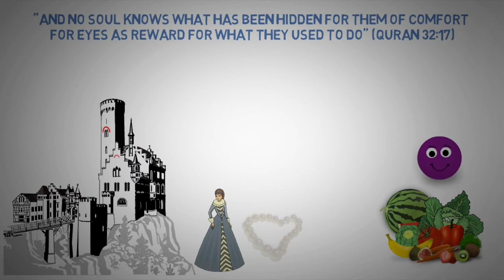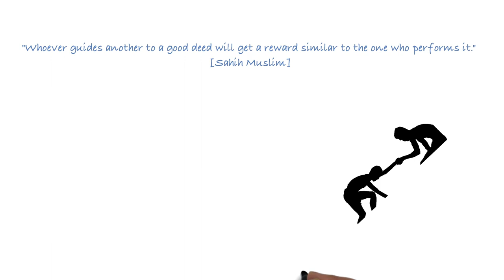Who Will Enter Jannah (Paradise) First?